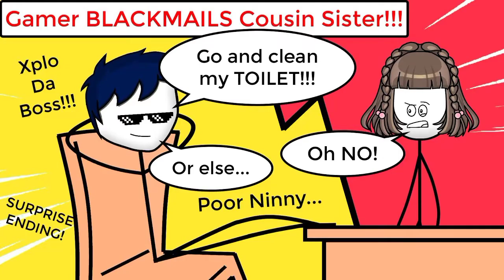Xplo gamer edit